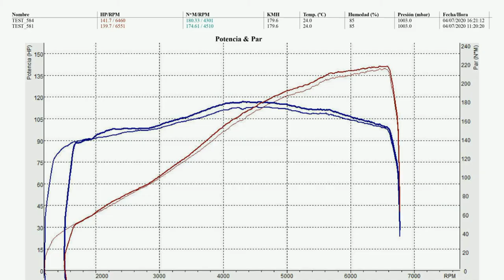Mazda 323F Sportive 2.0 Dyno Test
OEM: 131cv // 171Nm
Stage 1: 141cv // 180Nm

BMC Air Filter DIA // Lightened flywheel // Ported + Polished Heads // Exhaust line 2,5" // BC Racing BR Series Coilovers // Recaro Speed Black Avus